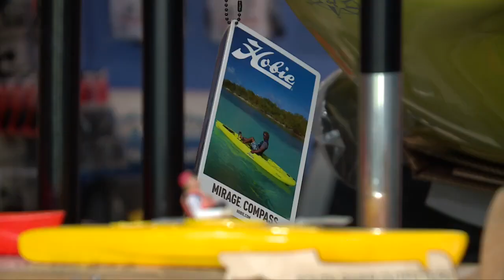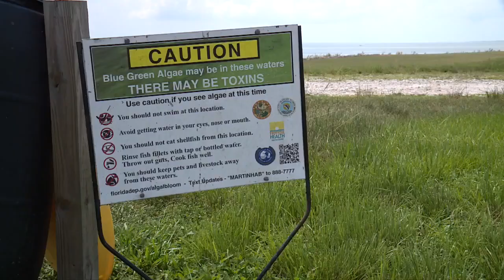Lake Okeechobee almost completely covered in algae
According to the latest report from South Florida Water Management, 85-90% of Lake Okeechobee is covered with blue green algae blooms, with 13 of the 22 samples testing positive for microcystin toxins.